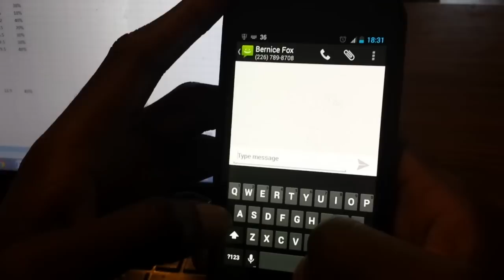Best April fools prank on my crush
Unleash your inner troll this April fools day!